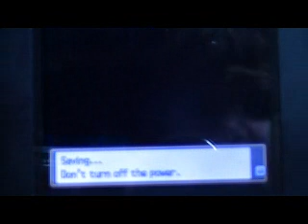Lets Play Pokemon Soul Silver Elite Four Part 6: Champion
In this part we try and finish off Lance and become the new Elite Four Champion.I will not be doing a after game walkthrough.So this is the Last episode of soul silver.